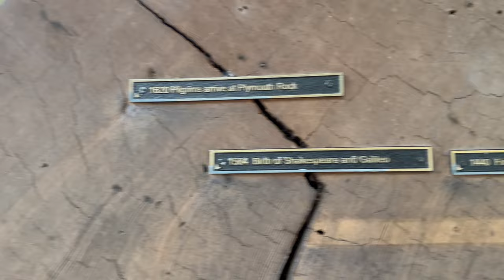Exploring Henry Cowell Redwoods: POV with Ray-Ban Meta Smart Glasses - [Trailer]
Henry Cowell Redwoods State Park, nestled in the Santa Cruz Mountains, is a natural sanctuary renowned for its ancient redwood grove that captivates visitors with towering trees, historical significance, and diverse ecosystems. Spanning over 4,650 acres, the park offers a variety of recreational activities such as hiking, picnicking, and camping. Its oldest redwoods, reaching up to 277 feet, have been a source of inspiration for centuries.

➤ Follow @webcafeai

Key Takeaways:

✩ Ancient Redwoods: Home to a 40-acre grove of old-growth redwoods, some over 1,500 years old, reaching heights of approximately 277 feet.
✩ Recreational Diversity: Offers hiking, horseback riding, camping, and more, across four distinct habitats: grasslands, river/riparian areas, sandhills, and redwood forests.

My name is Corbin, an AI developer entrepreneur behind the vision of Webcafe AI. Together we will build digital ecosystems. ☕